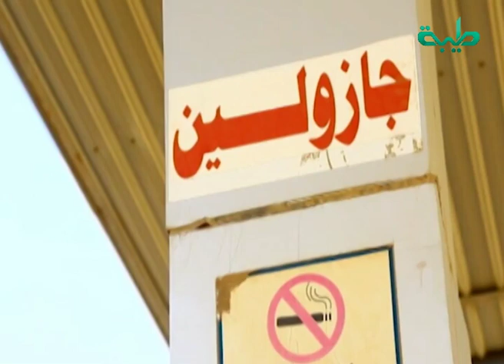أخبار | إغلاق الحدود مع ليبيا وإفريقيا الوسطى يمنع التهريب ويعزز الأمن في الحدود